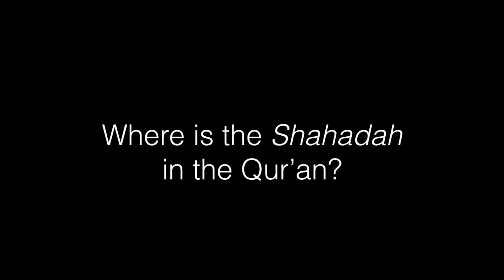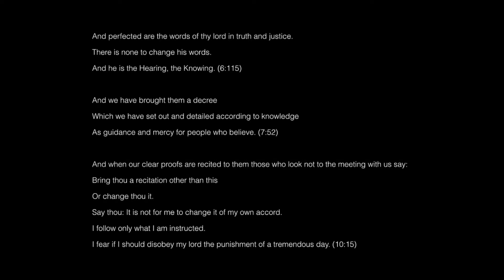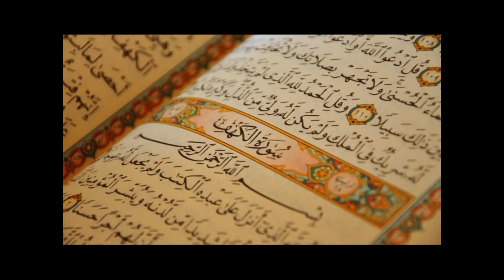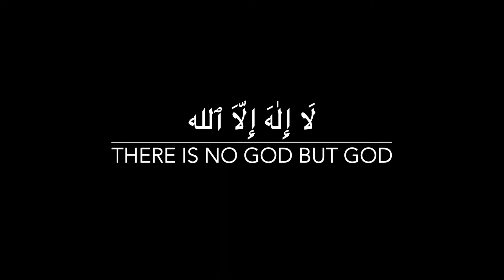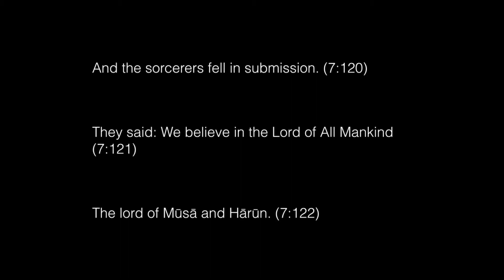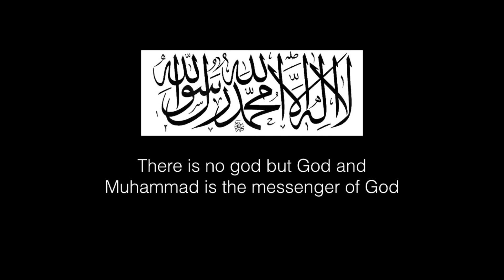Where is the complete Shahadah in the Qur'an?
In this video, I talk about the absence of the complete Shahadah formula in the Qur'an. The Qur'an does not require anyone to testify to a Shahadah in order to convert to Islam. Islam means submission to God and is not a conversion to a religion or any specific group.
This video is based on the work of Sam Gerrans which can be downloaded for free.
The Qur'an: A Complete Revelation
Download my book for free
Will You Not Reason?